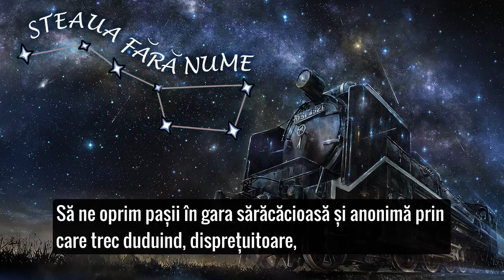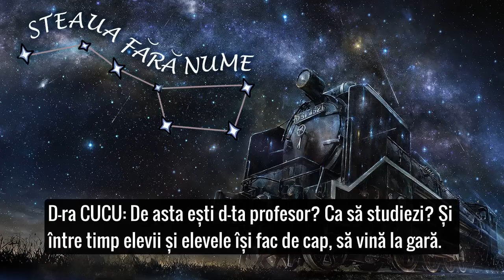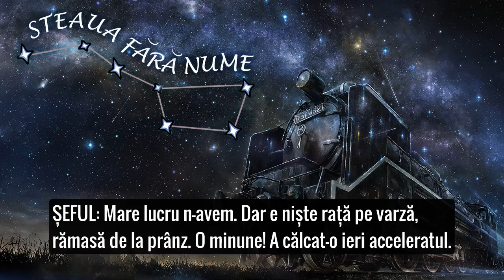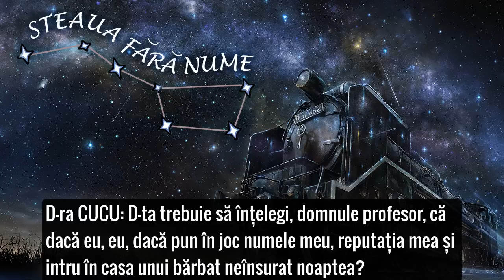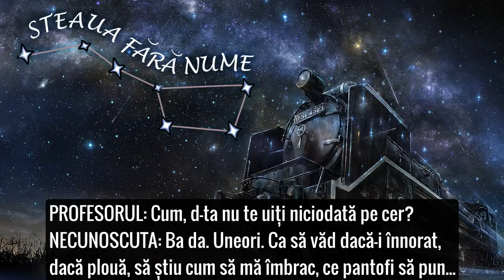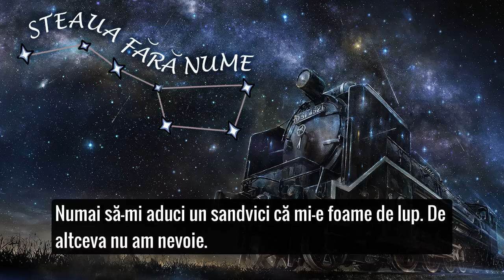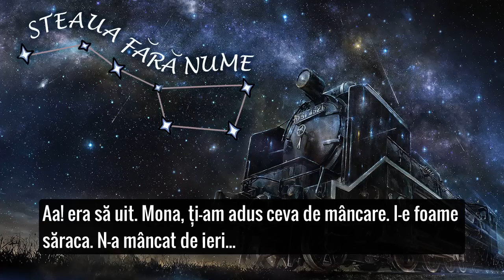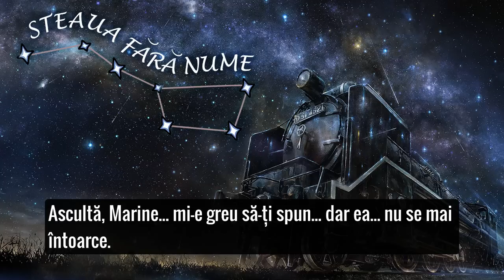STEAUA FĂRĂ NUME cu Radu Beligan, Ștefan M.-Brăila🎭 Teatru Radiofonic Subtitrat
Teatru radiofonic după comedia lui Mihail Sebastian, în regia lui Mihai Zirra. Înregistrare din anul 1965.
Distribuție:
Radu Beligan (Profesorul)
Ștefan Mihăilescu Brăila (Șeful gării)
D-ra Cucu (Silvia Dumitrescu Timică)
Simona Bondoc (Necunoscuta)
Marcel Anghelescu (Udrea)
Constantin Brezeanu (Grig)
Sandu Sticlaru (Un țăran)
Ion Iliescu (Ichim)
Rodica Suciu (Eleva Zamfirescu)
Nucu Păunescu (Conductorul)